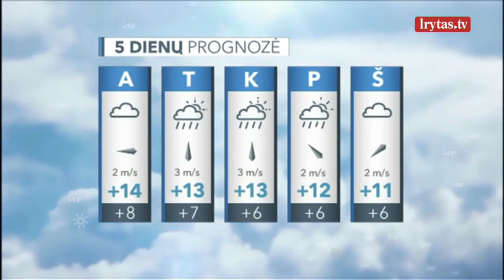Ateinančią savaitę orai nelepins: nors debesuotumas sumažės, vietomis lis lietus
Pirmadienio naktį debesuotumas sumažės, vietomis trumpai palis. Vėjas pūs iš šiaurės vakarų 4–9 m/sek. greičiu. Vietomis nusidrieks rūkas. Oras atvės iki 4–9, pajūryje 10–12 laipsnių šilumos. Pirmadienį debesys kaitaliosis su giedro dangaus plotais, daug kur nulis trumpalaikis lietus. Sustiprės šiaurės vakarų, vakarų vėjas, pūs 8–13 m/sek. greičiu. Temperatūra kils iki 13–17 laipsnių.